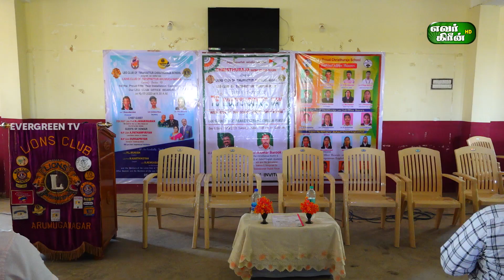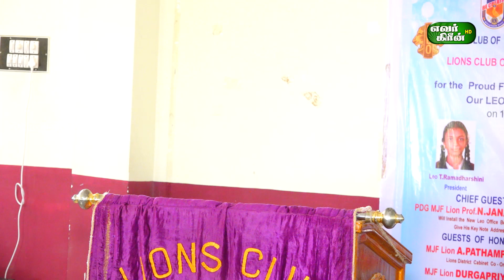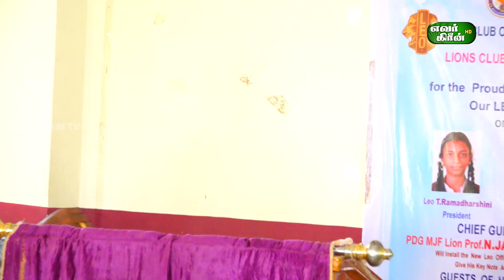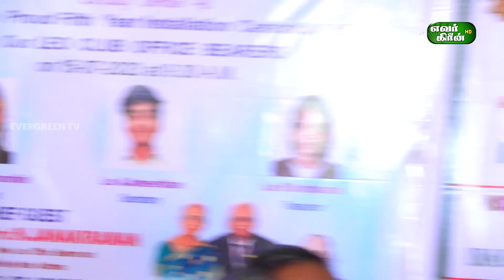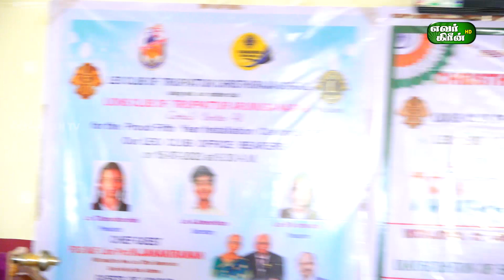CHRISTHURAJA MATRIC HR. SEC. SCHOOL IRUPPATTUR | 76 INDEPENDENCE DAY | 15.08.2023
CHRISTHURAJA MATRIC HR. SEC. SCHOOL along with
LIONS CLUB OF TIRUPPATTUR ARUMUGA NAGAR LEO CLUB OF TIRUPPATTUR CHRISTHURAJA PROUDLY CELEBRATES 76 INDEPENDENCE DAY INSTALLATION OF OUR SCHOOL CABINET OFFICE BEARERS
& INAUGURATION OF SHAKESPEAREAN ENGLISH FORUM
Day & Date: 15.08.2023 Tuesday Time: 9.00 am to 12.30 pm